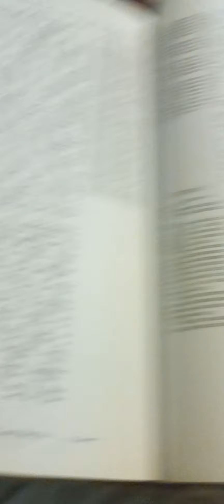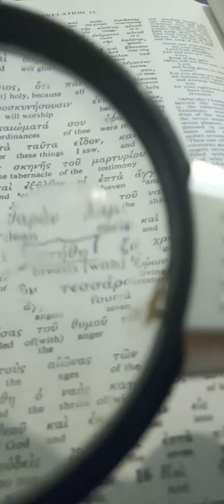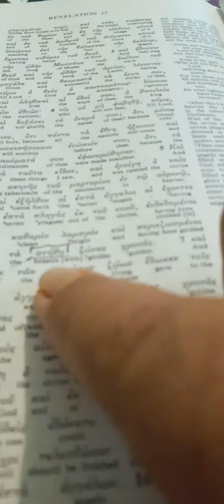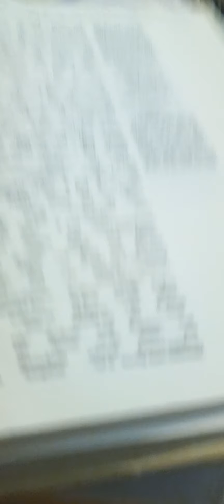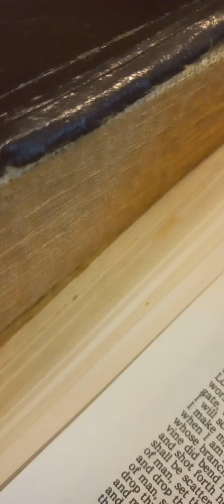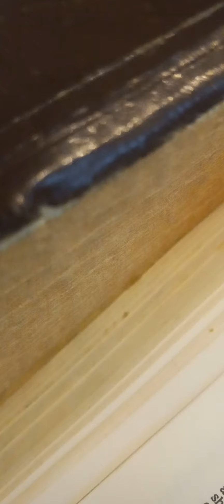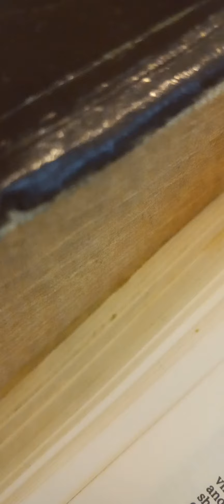We are all saved by grace through faith not by works least anyone should boast